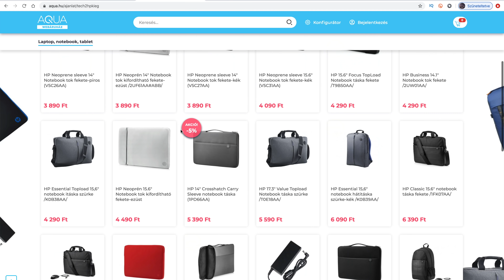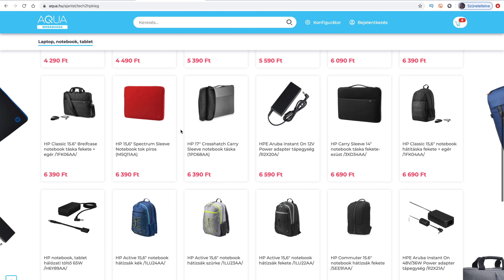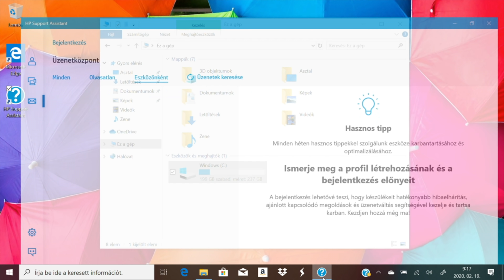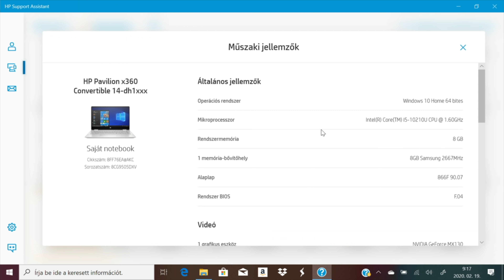Egy príma 360-as gép a suliba | HP Pavilion x360 14 teszt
Sziasztok! A HP Pavilion x360 14 egy jól sikerült gép, kompakt méretű, rengeteg porttal és remek rendszersebességgel. Diákoknak, hallgatóknak ideális.
HP Pavilion x360 14 (TECH2HP5 kupon!)

FONTOS! A videó az AQUA.hu által fizetett promóciót tartalmaz, ami az új üzletre való figyelemfelhívásra vonatkozik.

- A gép, amin vágok: MacBook Pro 2016 13" TouchBar
- A kamerám: Sony A7 III + Tamron 28-75 f/2.8